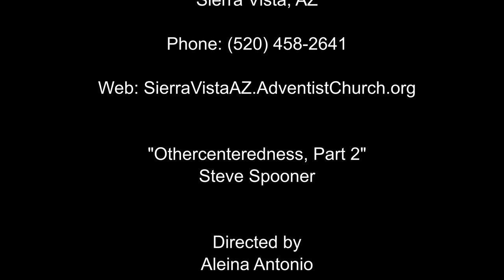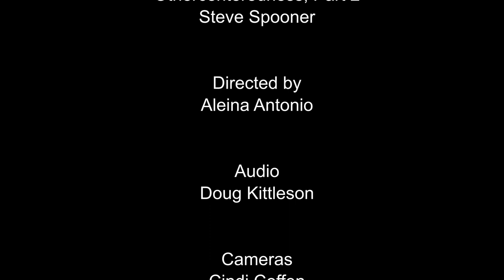"Othercenteredness, Part 2" by Steve Spooner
Steve Spooner speaks on 1 Corinthians 13 and the attributes of love in our lives.